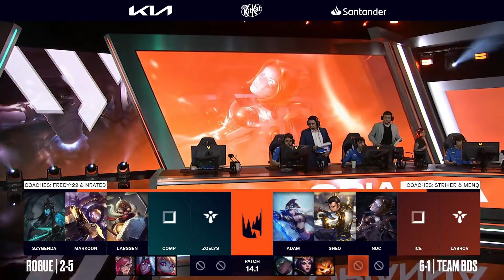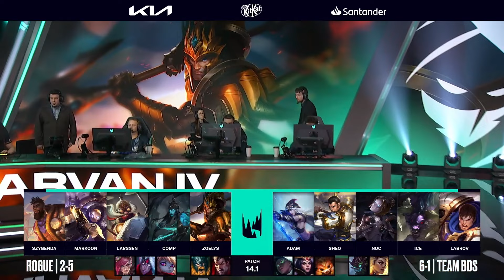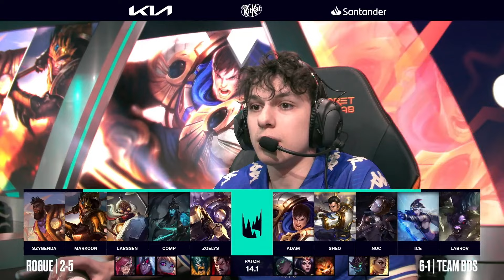Rogue vs BDS | W3D2 | LEC Winter 2024